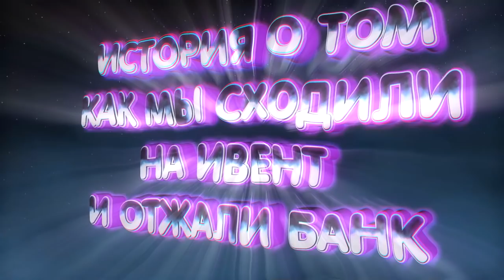МОЙ КОТ - НАРУТО! - Garry's Mod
🎥Снимал на сервере: GalaxyRP - 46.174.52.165:27015